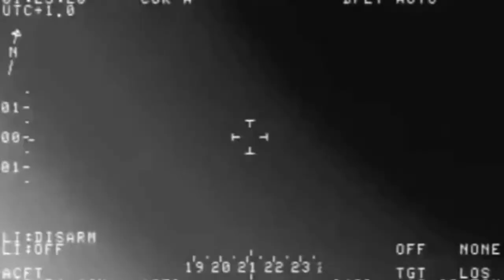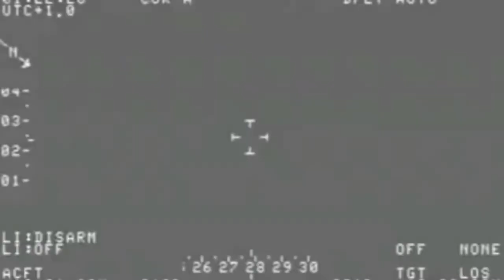ᴴᴰ US Goverment Confirms That This UFO Footage Is Real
'Homeland Security UFO video': Footage from aircraft shows mysterious fast-moving object rising from the sea 'Homeland Security UFO video': Footage from .

ᴴᴰ US Goverment Confirms That This UFO Footage Is Real UFO Footage Confirmed AS Real By U.S Gov. 'Homeland Security UFO video' footage from aircraft .

Welcome to the Open Minds UFO Report! We bring you the latest UFO news on weekly basis, with interviews from news makers and UFO researchers.

Latest recent UFO news 2015 sighting occurred in Lancaster, California, US. The unidentified flying object what they described as a fireball went down on high .